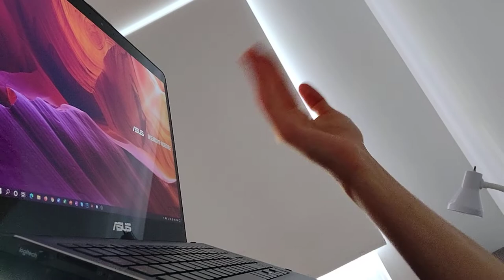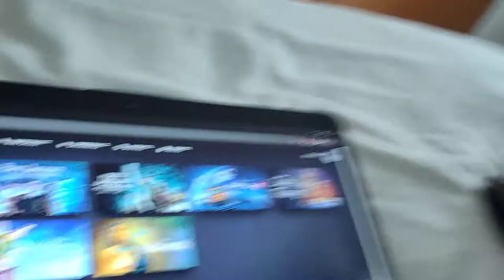[CINE] J'AI VU TWILIGHT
J'ai vu Twilight... une décennie après oui en effet !

Ce que j'en ai pensé ? Je vous laisse le découvrir ;]